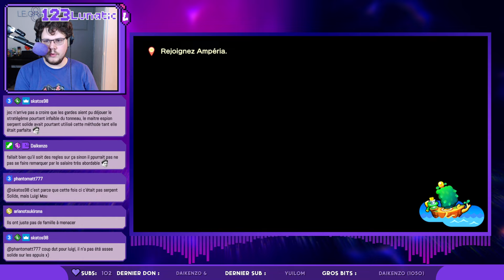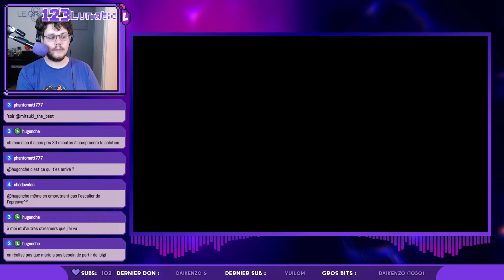Troisième phare et... SURPRISE 🚤 Mario & Luigi - Brothership #15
Encore un phare BANGER sur Mario & Luigi 6 - L'épopée fraternelle 💜

Cette chaîne-ci est utilisée pour poster les VODs, sans montage, tout simplement pour ne pas rater ce qui s'est passé sur les lives.

Mario & Luigi est un plateformer / RPG au tour par tour très singulier édité par Nintendo et fait par les studios Alphadream. Une pépite unique en son genre !
On redécouvre ça lors d'un Marathon complet de la licence, passant par Superstar Saga, Les frères du temps, Voyage au centre de bowser, Paper Jam et désormais Brothership !!

Pas de carte des défis pour cet opus que nous découvrons en direct au moment de sa sortie. Pour une première expérience tout ce qu'il y a de plus normal.
Grandes attentes, déception ou max de plaisir ? A découvrir tout au long de ce let's play qui frôlera le 100% du jeu :D
Que de joie de voir un nouvel épisode de cette série de fou !!

Un vrai bonheur de revivre cette saga qui est l'une de mes préférées, si ce n'est ma préférée ! (mais TTYD restera mon jeu préf)

Les nostalgiques de " Paper Mario MDR "  , on vous embrasse 💜